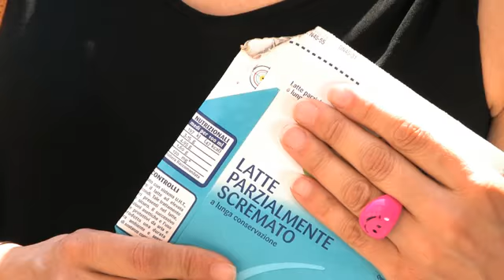Ci riguarda tutti! (quiz sulla raccolta differenziata)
Quiz sulla raccolta differenziata. Guarda il video e commenta. Dove butteresti la confezione del latte?